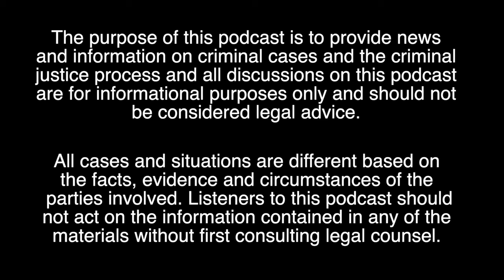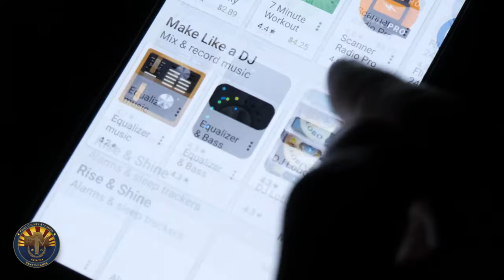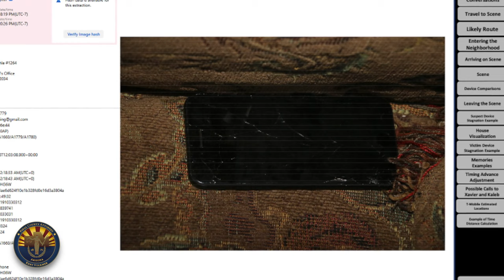Ep. 6 - Teen Tragedy: Violence Over a Vape Cartridge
County Attorney Volkmer and Major Crimes Deputy County Attorney Lauren Deakin discuss how advances in technology helped solve the murder of a San Tan Valley teenager (15yo)  who was killed at his home in broad daylight in 2021